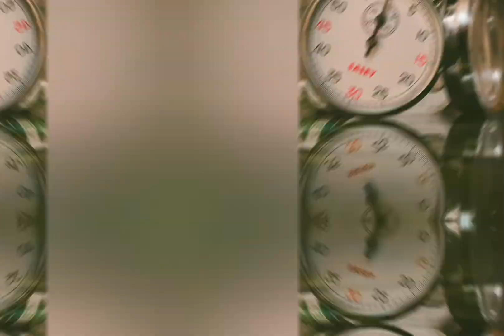Cinematic - Dreamer by hazy - música ambiente ( no copyright )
artista: Dreamer by hazy